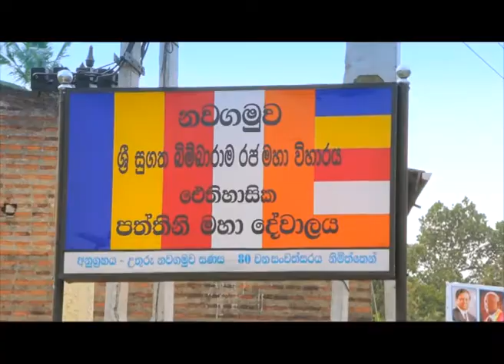Sri Lanka Telecom Pura Varuna - Sath Paththini Dewalaya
Pura Varuna takes you on a journey of charm, beauty & knowledge throughout our resplendent paradise isle. Catch today's episode of Pura Varuna on Rupavahini and discover interesting facts about Kaduwela Sath Paththini Dewalaya you never knew.